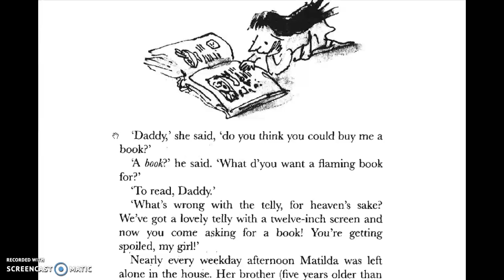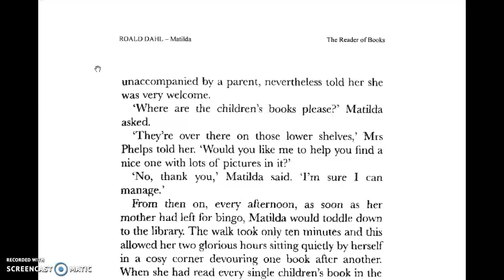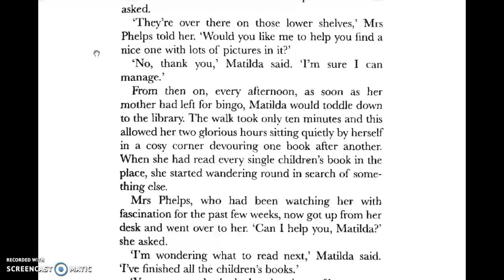Matilda part 2 exerpt